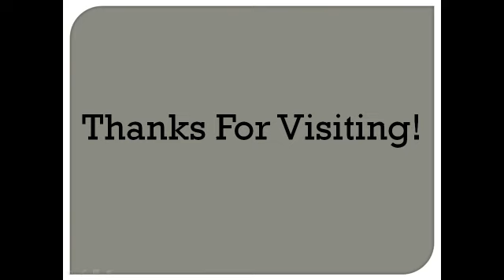Granite Worktops Morayshire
You will want a designer to help you with your selection. Granite Worktops Morayshire have a vast selection of granite to choose from. The designers will help you select the granite that you can afford. You may limit the amount of granite in your kitchen, bathroom, or office to the amount of money that you put aside in your budget. Further information on Granite Worktops Morayshire visit our